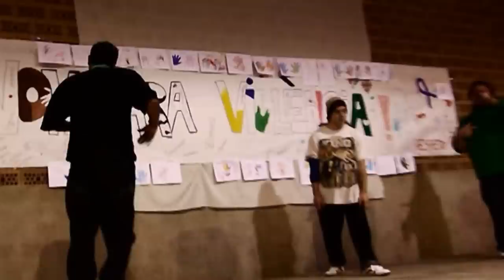SIN HIP HOP NO HAY CREW (PARTE 2)